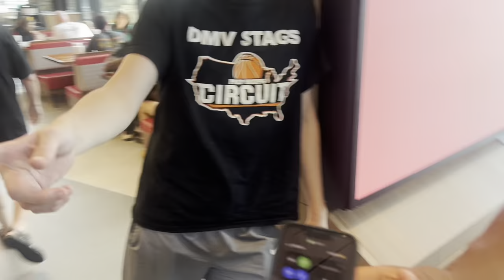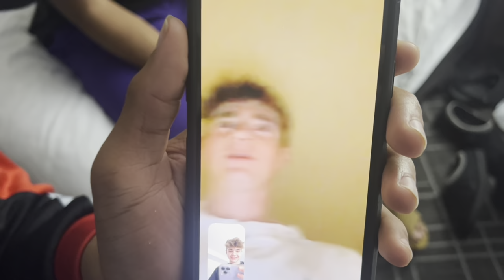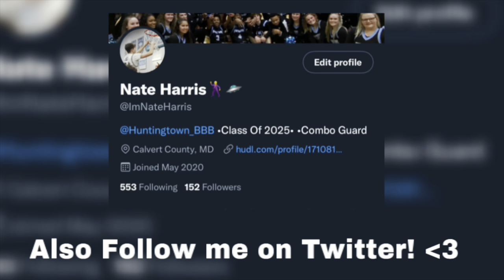INTENSE AAU TOURNAMENT WEEKEND/GAME DAY VLOG! ATLANTA EDITION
The DMV Stags take a trip to Atlanta, Georgia for a Basketball Tournament! Here's a in detail and first hand look of their days from wednesday at the airport all the way until monday in the airport... ENJOY!

PSN: OneNOnlyNatee